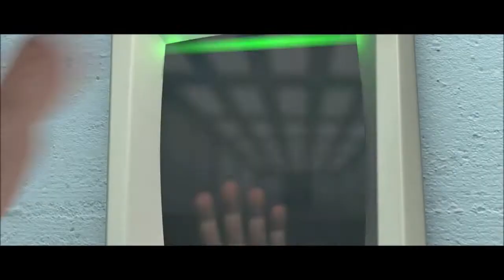One of the trailers of Monsters vs. Aliens but in Greeny Phatom pitch (NOT FOR KIDS, READ DESC.)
I've done this video because greenyphatom2009 (now known as Robert Stainton / LordRobert2020) joined YouTube 21 days before this movie came out in theaters! Here's one of the trailers of the movie, from my 2009 DVD of Madagascar: Escape 2 Africa, but in Greeny Phatom pitch!

For Sebastian Gonzalez and Plushblue EP.

I don't own Monsters vs. Aliens, as all rights of that movie goes to DreamWorks Animation!